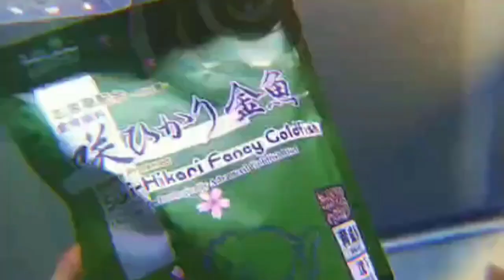Tutorial Membuat Air Mancur Mushroom Untuk Ikan Maskoki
Halo gaes! Di video kali ini gue mau berbagi tutorial cara buat air mancur model mushroom untuk ikan maskoki. Langsung aja di simak semoga ada manfaat yang bisa diambil ya gaes

Sekali lagi, terima kasih gaes!